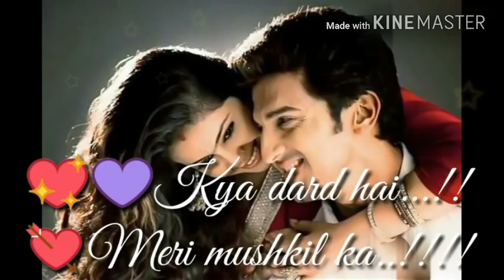❤️WhatsApp❤️ Status For Your💕 Love video!!❤️Kya Haal Hai Es Mere Dil ❤️Ka